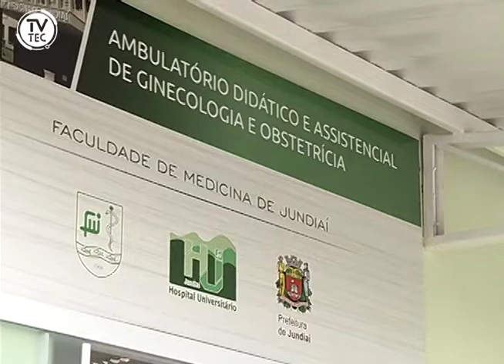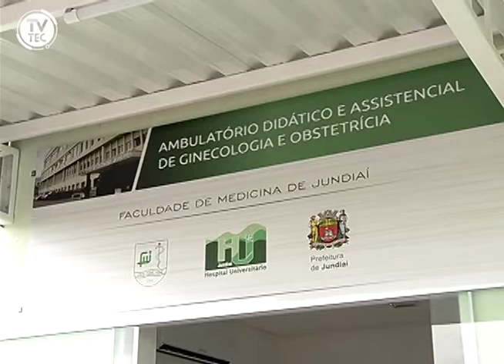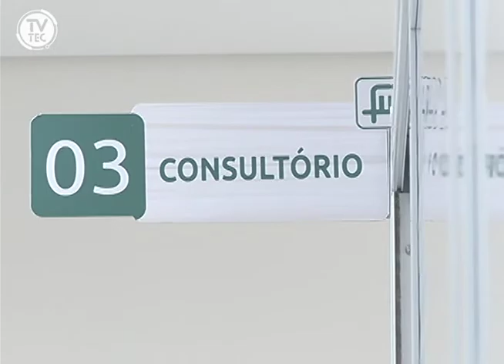Ambulatório de ginecologia é inaugurado no HU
O Hospital Universitário de Jundiaí agora conta com um ambulatório de ginecologia e obstetrícia! Além de ser um laboratório para os estudantes, o local também vai dar assistência às moradoras de Jundiaí. Venha ver como ficou!